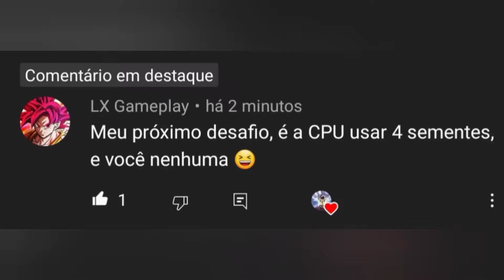DRAGON BALL BUDOKAI TENKAICHI 4 MOD DGB TTT V11 - ZENO VS DABURA - GAMEPLAY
Olá seja bem vindo ao meu canal. Eu me
para sempre ser notificado das melhores
gameplay

Cantoras Sertanejas

Meu celular  SAMSUNG GALAXY A31
Prossesador MEDIA TEK HELIO G80
Memoria 128 giga e 4 giga de ram